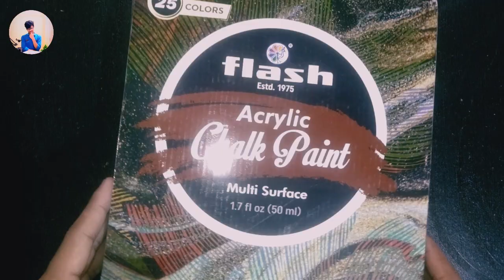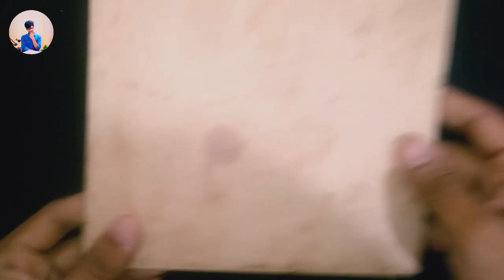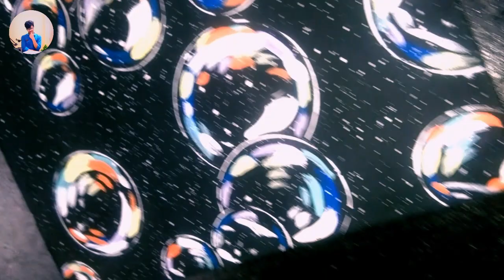How to Paint Bubbles | Easy Acrylic Painting | @PiyushArtists14 ​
Drawing Tools that I use ⬇⬇⬇⬇

Tombow graphite pencils 100

Artline graphite

charcoal pencils

charcoal sticks

Battery eraser

Paper i use--⬇⬇

Arto 180 gsm A4

Arto 180 gsm A3

Fixative spray

Colour pencil--⬇⬇

Skin tone colour pencil

Staedtler colour pencils

Machenical pencils 0.3

Machenical pencils 0.5

Sakura white gel pens

Paper stumps

Pencil extenders

Erasers---⬇⬇

Tombow mono eraser

pencil eraser

Kneadable eraser